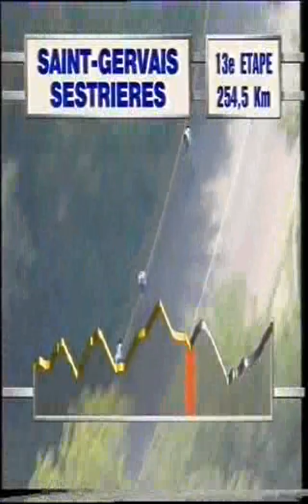Tour de France 1992 - 13 Sestriere 1/2 Chiappucci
Tour de Francia 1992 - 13 St. Gervais-Sestriere 254.5 Km.

Les Saisies (2-1633) - Chiappucci
Cormet de Roseland (1-1968) - Chiappucci
Iseran (HC-2770) - Chiappucci
Le Mont-Cenis (1-1746) - Chiappucci
Sestrières (1-2020) - Chiappucci

1. Claudio Chiappucci en 7h44'51" (Moy : 32.849 km/h)
2. Vona à 1'34"
3. Indurain à 1'45"
4. Bugno à 2'53"
5. Hampsten à 3'27"
6. Fignon à 5'51"
7. Theunisse à 7'36"
8. Delgado à 7'51"
9. Rooks
10. Mauleon à 7'53"
11. Millar à 8'17"
12. Heppner à 8'45"
13. Breukink à 8'55"
14. Rué à 9'17"
15. Unzaga à 10'22"
16. Perini à 10'24"
17. Murguialday à 10'27"
18. Roche
19. Bouwmans
20. Vargas